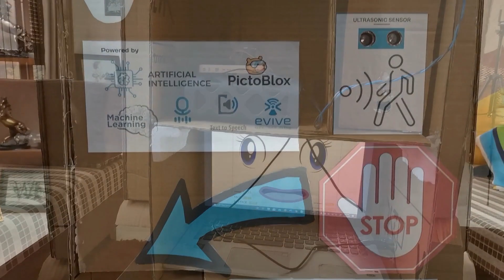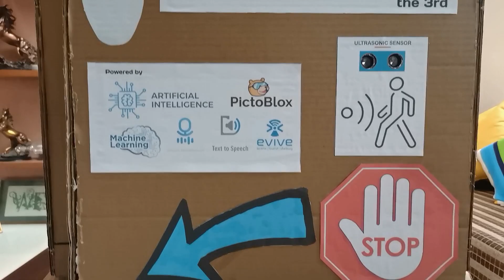WINNER of Codeavour 2020 AI : CODIE-19 - Face Mask Dispensing Smart Robot using AI, Machine Learning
Project done for Codeavour 2020 AI. Beat the pandemic with A.I. - Face mask detecting Smart Robot powered by Artificial Intelligence, Machine Learning and Natural Language Processing that can dispense face mask to Safeguard School Children from the Covid-19 Pandemic by enforcing health guidelines.

Codie-19, the smart robot can interact with people and ensure that they follow Covid-19 health guidelines before they enter School, Classroom or any other premises.

Powered by Artificial Intelligence and Machine learning, it can detect people who are not wearing a face mask and dispense masks to them if needed. Voice recognition and Text to speech capabilities makes it ideal for human interaction.

Realtime face mask detector using using Artificial Intelligence & Machine Learning to beat the pandemic. Wearing face masks is a must in this fight against Covid-19 pandemic.

Artificial Intelligence (AI) and Machine Learning (ML) are part of our everyday lives in so many ways! They are everywhere from mobile apps to self-driving cars.

Understanding the fundamental concepts is becoming important for people of all ages, including children, who are growing up in an environment that integrates AI and ML products more than ever before.

Train a computer to recognize your own images, sounds, & poses. A fast, easy way to create machine learning models for your sites, apps, and more!